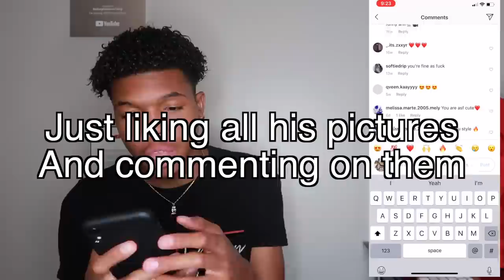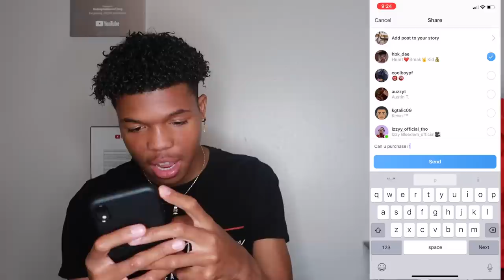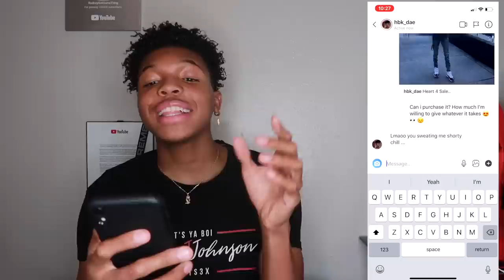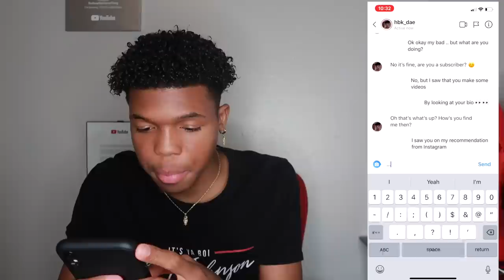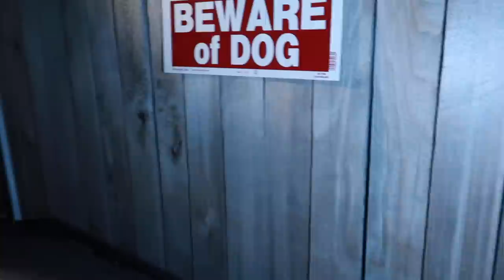CATFISHING My BestFriend... to see if he would meet up *He Did*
In this video i catfished me best friend @hbkdae and i took this prank to the extreme. This prank took me 3 days ti complete.

Let's Go For 1,403  Likes On Today's Video!